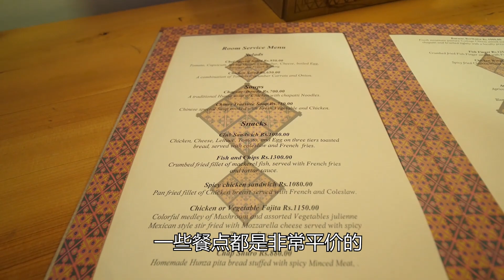巴基斯坦的香格里拉，世界知名长寿之乡，建在悬崖上酒店！hunza valley hotel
这里是巴基斯坦的hunza vally，也被称为最后的香格里拉，世界著名的长寿之乡。超级低的物价，非常适合度假，但是会停电

👬快来和暴走兄弟一起环游世界吧！